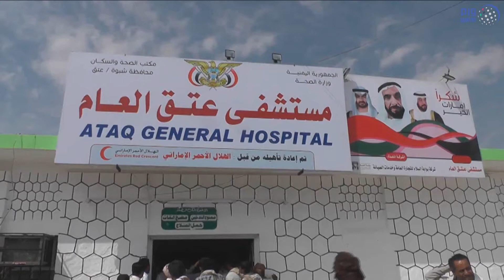" الهلال الأحمر الإماراتي " يفتتح مستشفى ومدرستين بمديرية عتق بشبوة بعد إعادة تأهيلها